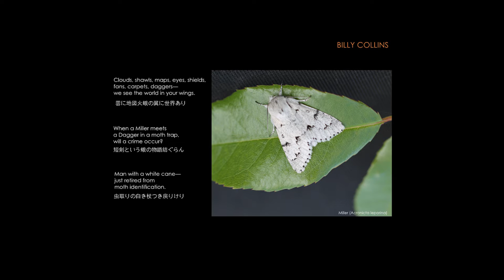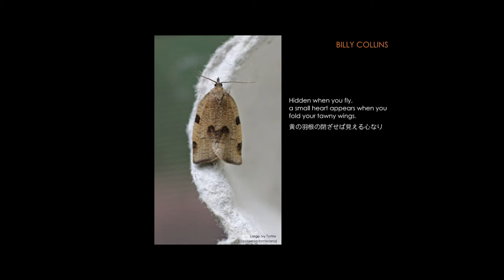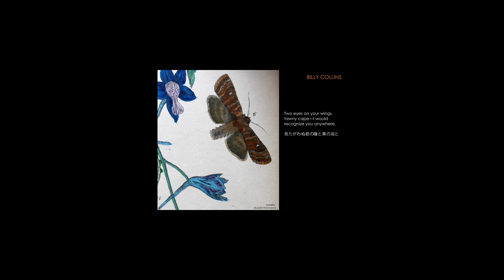Observations/Transformations: A Moth Anthology. 'The Night Piece' performed by David Owen Norris.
The Laurence Sterne Trust at Shandy Hall presented 'Observations/Transformations: A Moth Anthology' an evening of sound and image drawing inspiration from the nocturnal world of moths. Friday 20 February 2015 at Rymer Auditorium, Sir Jack Lyons Concert Hall, University of York.

With music from the 18th - 21st century
David Owen Norris - Square Piano
Richard Boothby - Viola da Gamba
Michiyo Takano - Koto
Reading by Professor Frances Spalding
Haiku by Billy Collins, Maura Dooley and Roger Keyes.
Including students from the University of London, Goldsmiths College and Yamanashi Prefectural University, Kofu, Japan

Here David Owen Norris performs The Night Piece by Trevor Hold.

For more events and updates from The Laurence Sterne Trust, sign up to our mailing list: